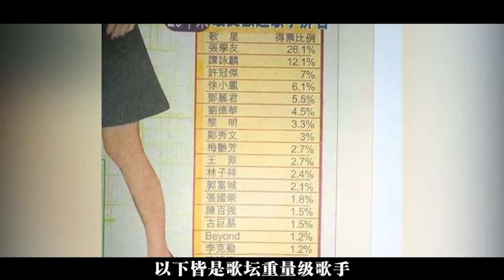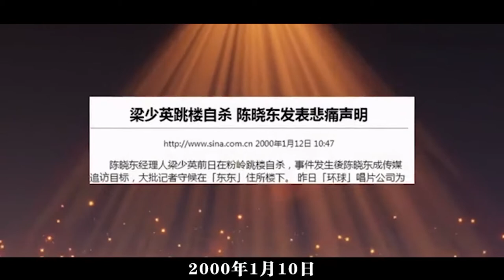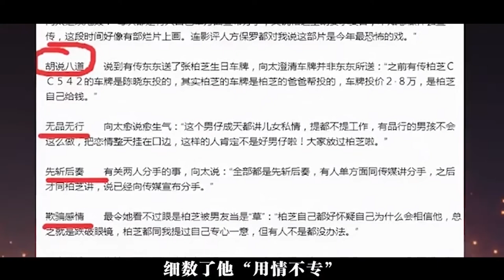陈晓东：从天王变成了如今被人淡忘 他的问题到底出在了哪里？（2022）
时至今日，他和张柏芝已经和解。据说空闲时间两个人还会一起吃饭聚会。对于恩师戴思聪，他也回应过，表示过去的事情我不愿意再提。戴思聪去世的时候，他意外的出现在了葬礼上，并抛去恩怨，叩拜恩师。想起《心有独钟》多少人感动泪目。有人说，听这首歌的都是有故事的人，而唱这首歌的人又何尝呢？